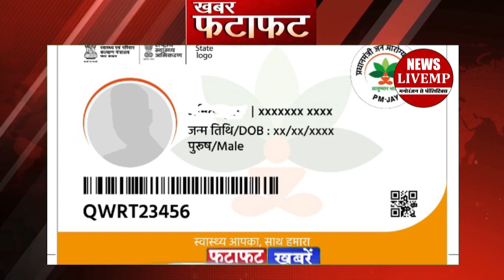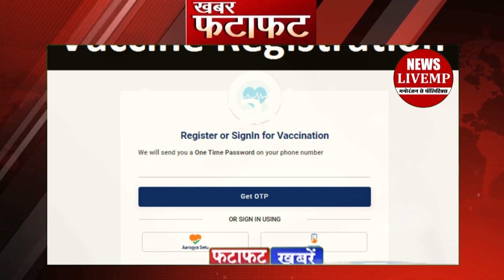18 May 2021: Madhya Pradesh News | MP News | Bhopal Samachar | दिन की बड़ी खबरे | Top 50 News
18 May 2021: Madhya Pradesh News | MP News | Bhopal Samachar | दिन की बड़ी खबरे | Top 50 News